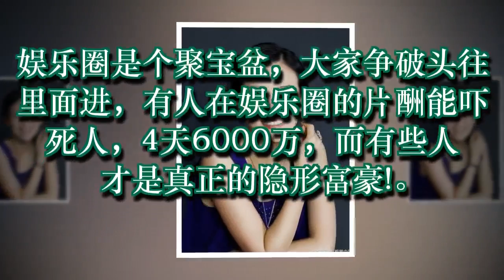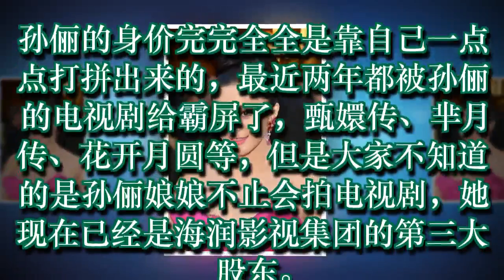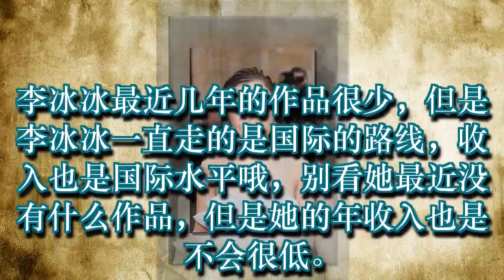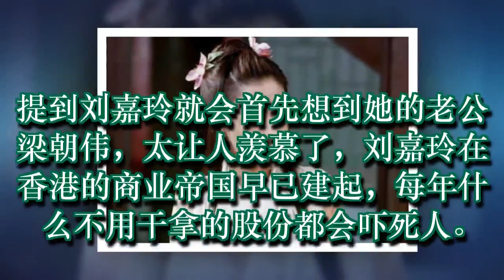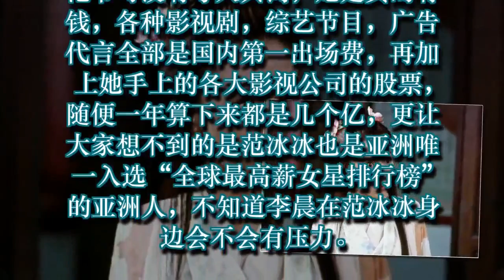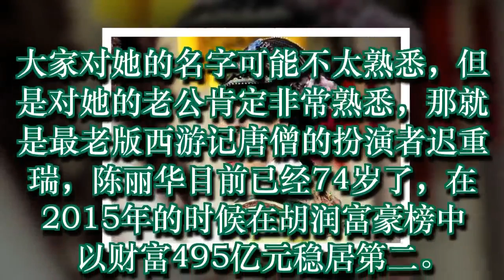没想到她是中国最有钱的女星，范冰冰上榜